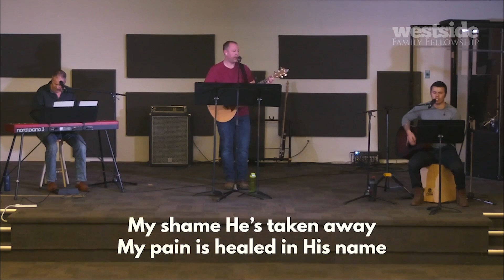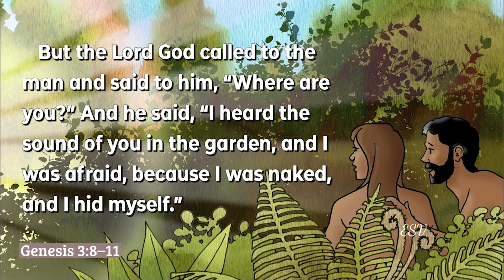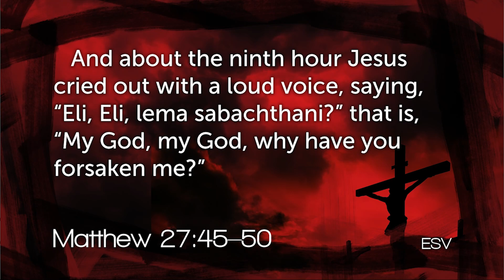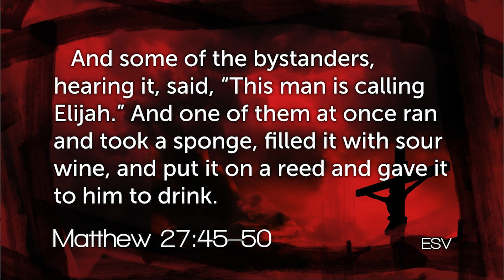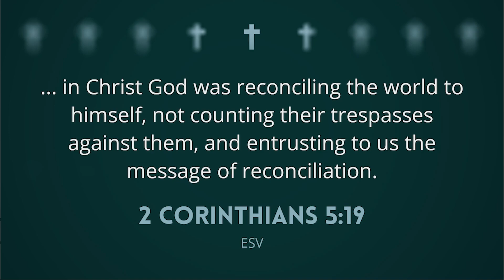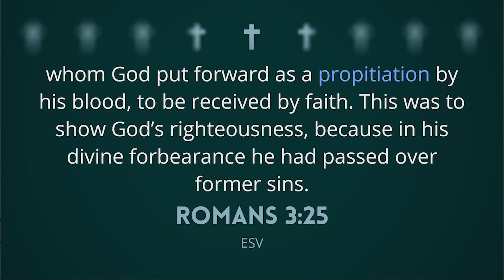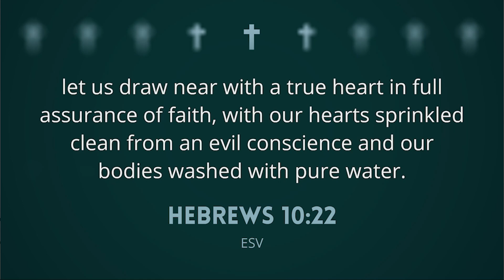March 14, 2021 Livestream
We're really glad you're with us today!

Leading up to Easter, Pastor Danny examines the cross of Christ and our relationship to it.  This is part 2 of the series entitled "Embracing the Cross - Sacrifice".
The worship team today is Johnnie, Derek and Isaiah. Chris & Micaela Spyker, and Arleen Haiste share their "Life/Anchor" verses with us.